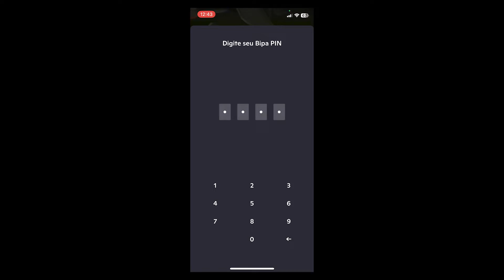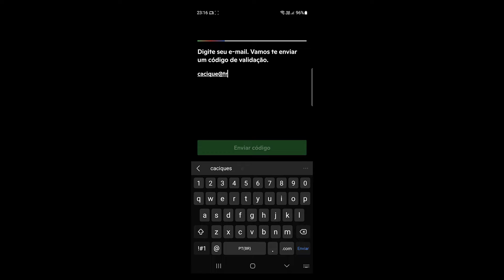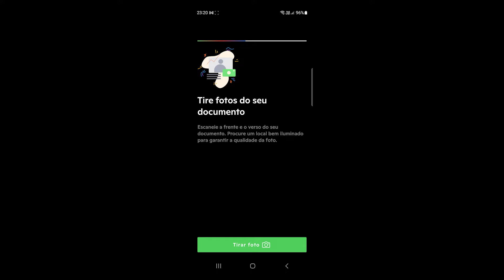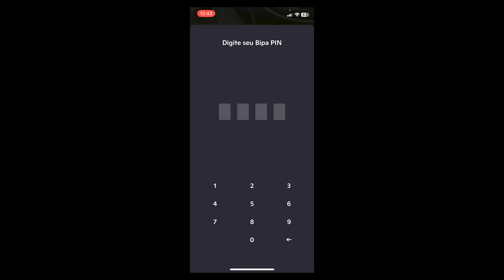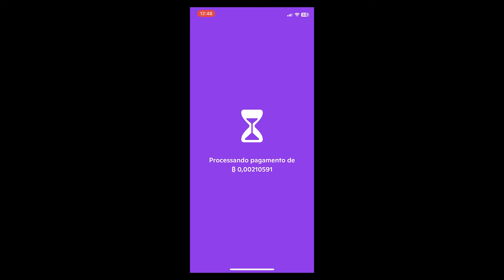Instalando e Usando a Corretora Brasileira de Bitcoin BIPA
Olá Pessoal, nós da Tribo Tecno estamos continuando com  uma série de conteúdos para você entrar com segurança no mundo das criptomoedas!

No vídeo de hoje, vamos aprender passo a passo como instalar e utilizar a corretora BIPA no seu Celular.

Segundo o Site da BIPA:

"A Bipa é um lugar simples e seguro para comprar e vender Bitcoin ou Dólar (USDT), as moedas digitais mais famosas do mundo.

Diferente de uma corretora, nós não temos um livro de ofertas, mas oferecemos uma plataforma de fácil utilização, onde você pode comprar ou vender Bitcoins e Dólar (USDT) em poucos cliques, sem a necessidade de entender todo o funcionamento do mercado de criptomoedas."

Não esqueça de visitar nosso site para verificar mais informações sobre o conteúdo deste vídeo e acessar aos sites mencionados

Você pode dar uma força para o canal utilizando o link da BIPA fixado no primeiro post do comentário.

0:00 // Inicio
0:14 // Disclaimer Não é recomendação de investimento
0:19 // Descrição da Corretora BIPA
1:01 // Instalação no smartphone
1:22 // Realizando o KYC (Known Your Client - Conheça Seu Cliente)
2:12 // Depositando via PIX na BIPA
2:22 // Comprando os Bitcoins
2:47 // Retirando os bitcoins da corretora para a carteira
3:21 // Alerta sobre limite do saque grátis
4:19 // Acompanhando a transação